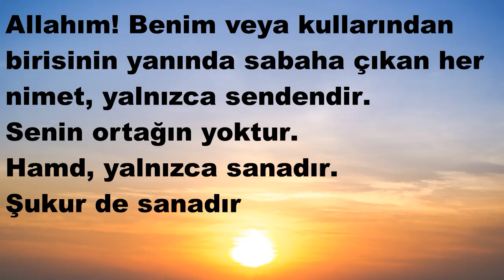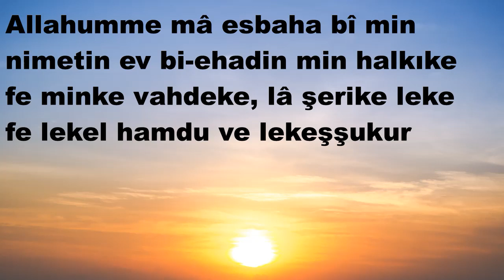Allahumme mâ esbaha bî min nimetin 1 sefer okunmasi lazim